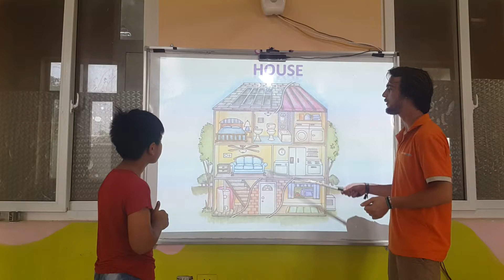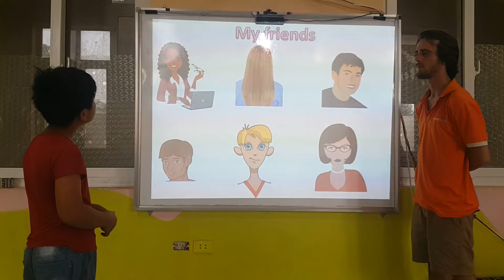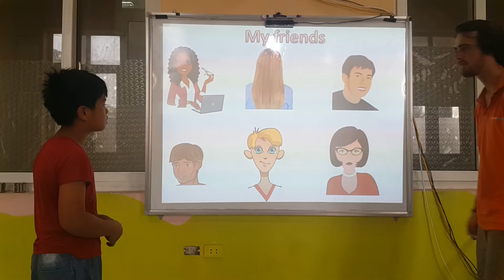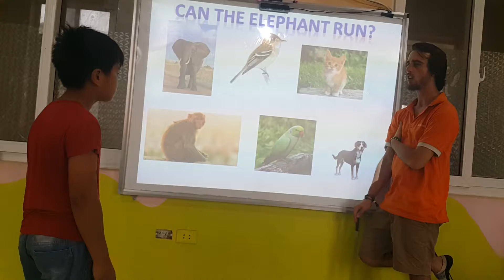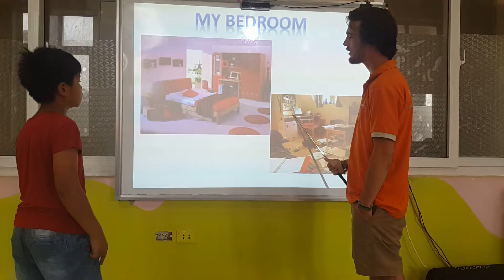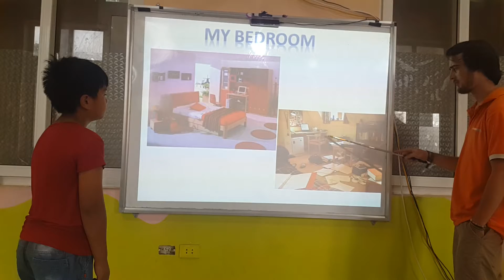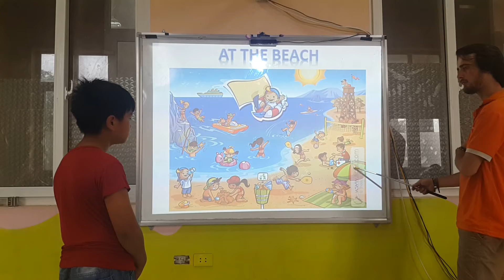Tom_ Dương Ngọc Hải_VVD01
Học Viên Trường Anh Ngữ Quốc Tế Alibabaschool chi nhánh Tam Điệp
Đc: Cổng A Trường mầm non Việt Thắng